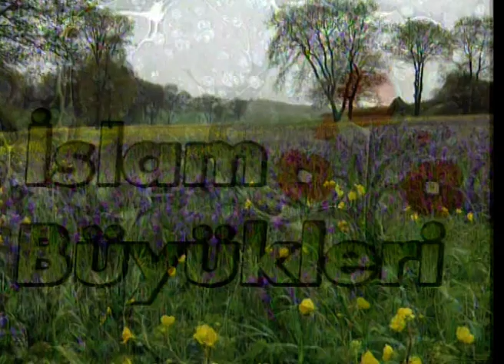İslam Büyükleri -Cüneyd i Bağdadi 2/3 - Prof. Dr. Ramazan Ayvallı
Bu kanal Hayatilim TV resmi youtube kanalıdır.